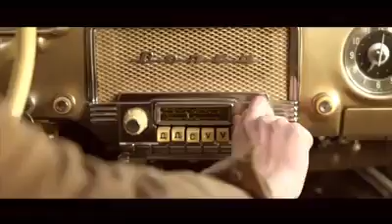Владимир Кузьмин Мечты ©Cover